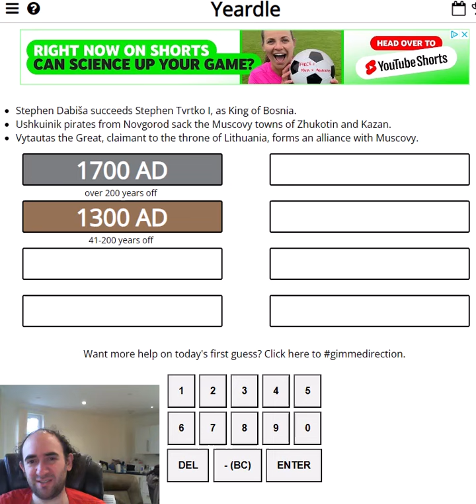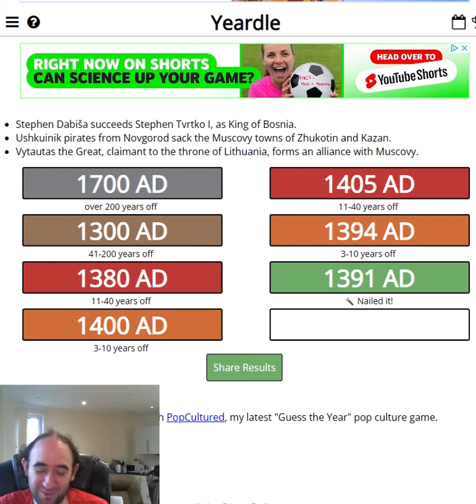Guess the YEAR! When were these events? (YEARDLE for 5 Aug 23)